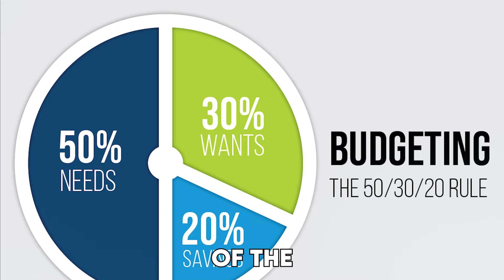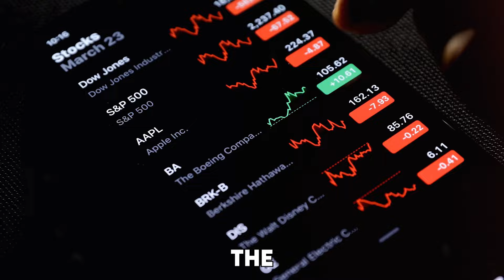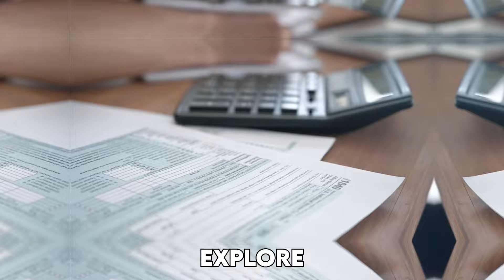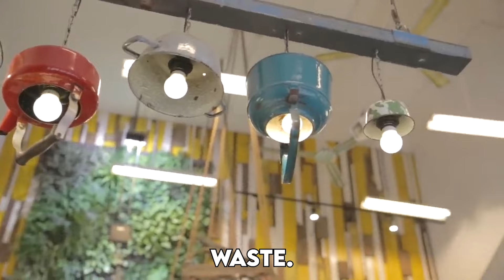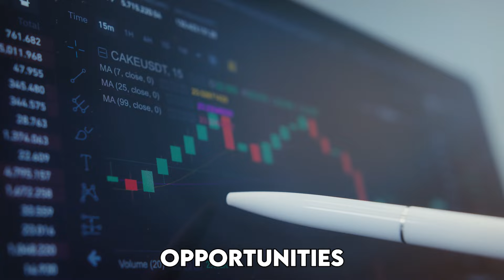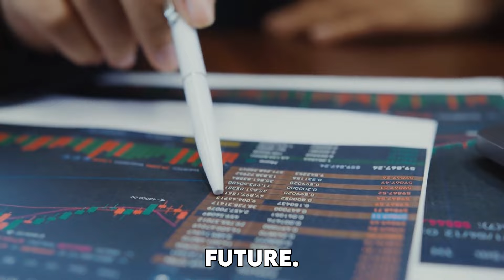Unveiling the Power of Frugal Living for Financial Freedom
The Depths Of Frugal Living: Unlocking Financial Freedom Through Smart Strategies
Explore the depths of frugal living and unlock financial freedom with smart strategies in this video. Discover how minimalism, smart spending, and resourcefulness can empower you financially.

Dive into the depths of frugal living and discover how to transform your financial life with actionable tips and personal strategies. Explore the essence of frugality, craft your budget blueprint, and master strategic spending to maximize savings. Learn how minimalism and DIY solutions can lead to financial freedom, and explore smart investments and negotiation tactics to build wealth. Cultivate a frugal mindset for long-term success. Join us on this journey to financial freedom!